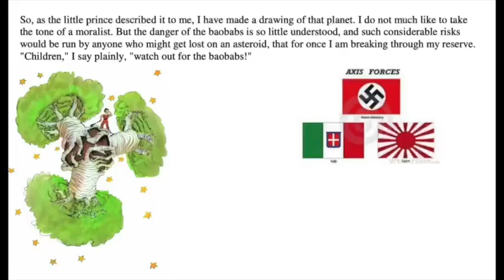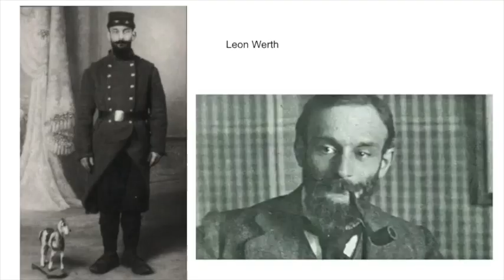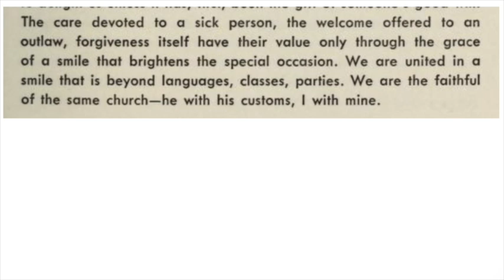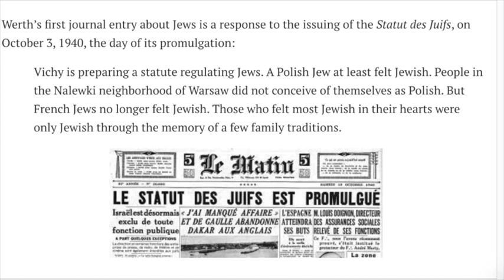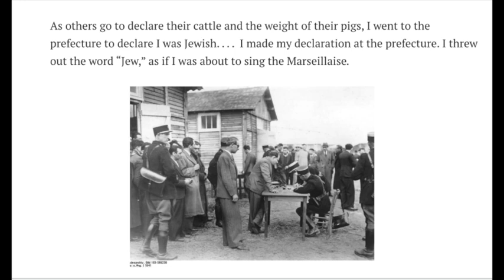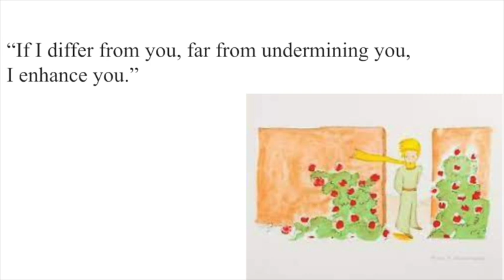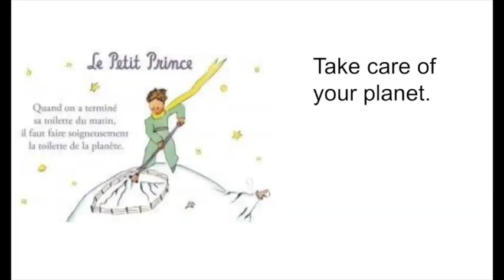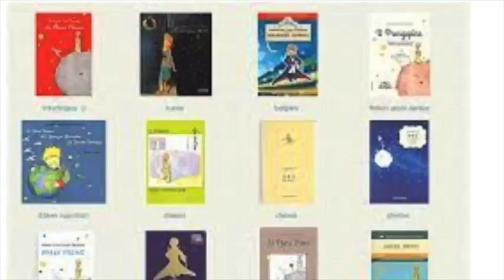"Jewish Links to The Little Prince" with Gratz alumna Emily Bengels, Ph.D.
Emily Bengels, Ph.D.
Gratz Alumna (Ph.D. Holocaust and Genocide Studies, 2020)